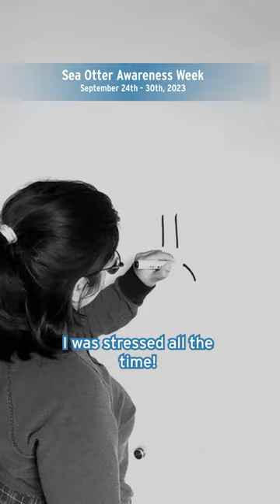Are you aware of SEA OTTERS? 👀🦦